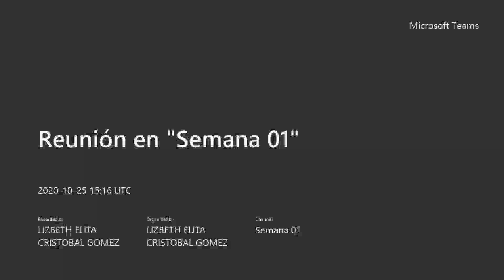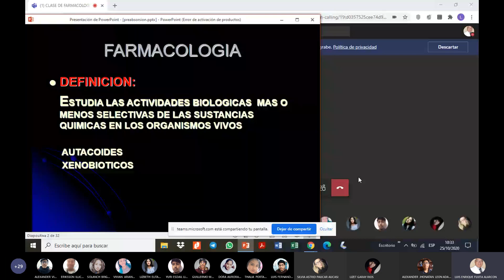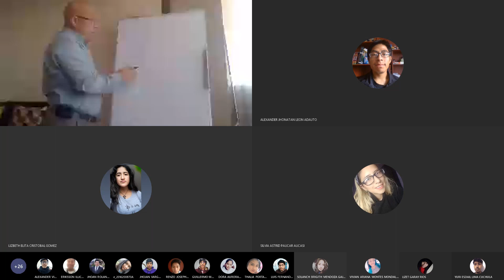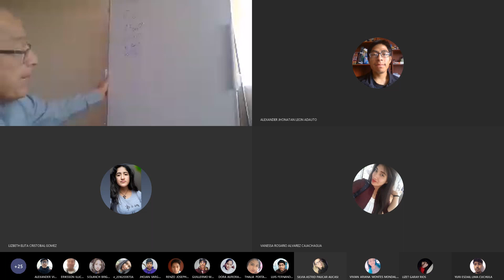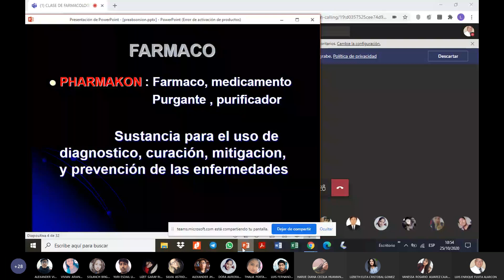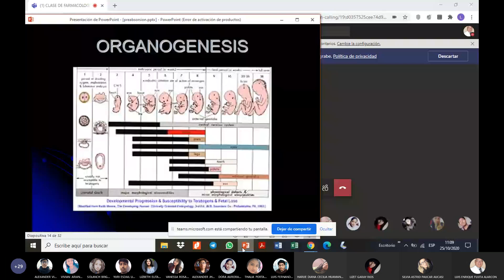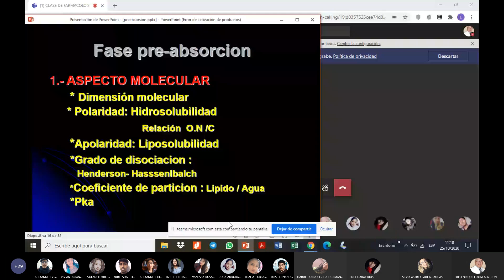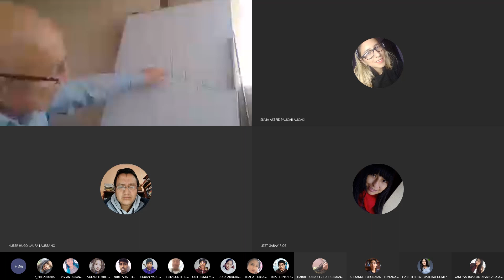1. FARMACOLOGÍA: PREABSORCIÓN